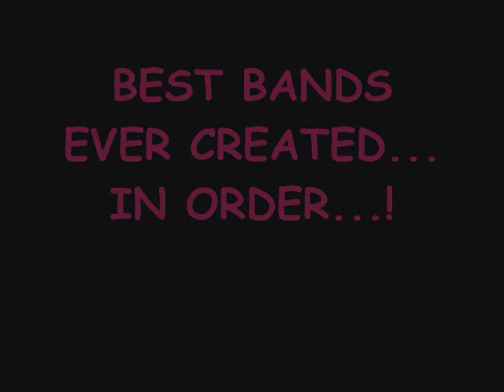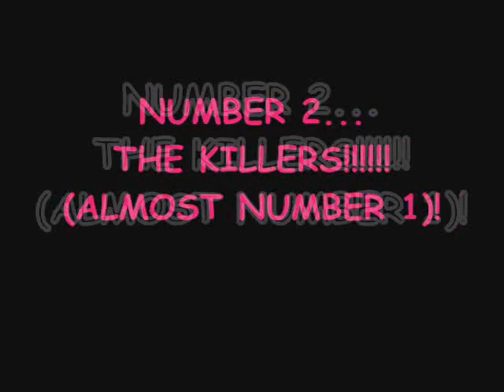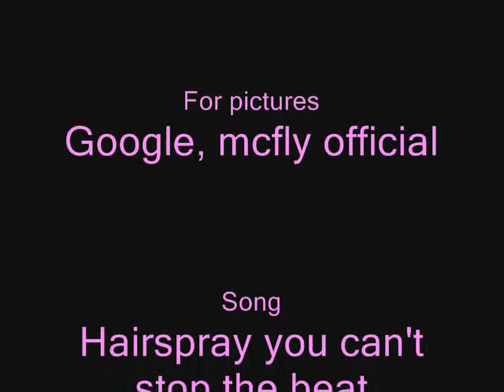Top 10 best bands ever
it my view these are the best bands ever. it has different genres so everyone should love it and agree.